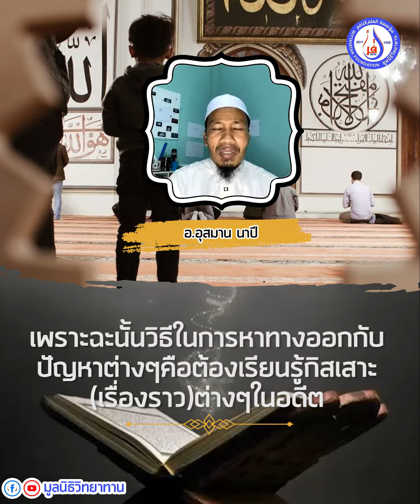ความรู้ศาสนา คือ วิชาชีวิต อ.อุสมาน นาปี [มูลนิธิวิทยาทาน]